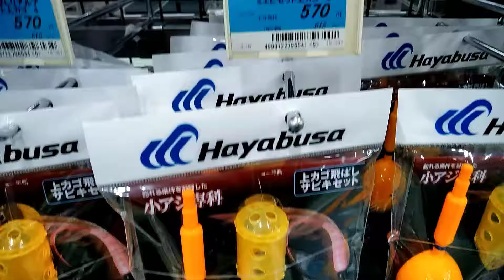リアルアミエビ Hayabusa